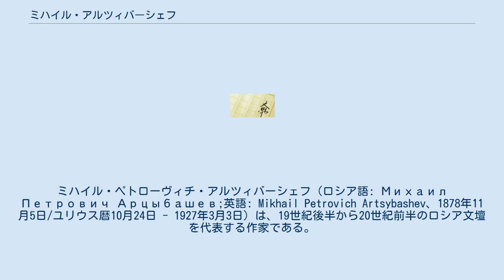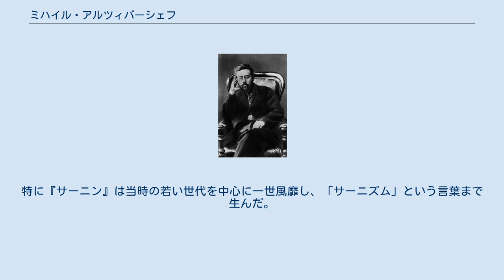ミハイル・アルツィバーシェフ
ミハイル・ペトローヴィチ・アルツィバーシェフ（ロシア語: Михаил Петрович Арцыбашев;英語: Mikhail Petrovich Artsybashev、1878年11月5日/ユリウス暦10月24日 - 1927年3月3日）は、19世紀後半から20世紀前半のロシア文壇を代表する作家である。
 1878年、ハリコフ州オフティルスキー郡ドブロスラヴォフカ(現ウクライナスームィ州ドブロスラヴォフカ)生まれ。
父は土地の小地主で官員を務めたことのある人物であった。
母はポーランド人で、結核によりミハイルが3歳の時に死去している。
オフティルカの学校で16歳まで教育を受け、1895～1897年までは官員を務めた。
その後1897～1898年にはハリコフ美術学校で学ぶ。
1898年にはアンナ・コブシュコと結婚する(息子のボリスが生まれるが、1900年には離婚した)。
 1898年にサンクトペテルブルクへ移り、フリーランスのジャーナリストとして活動するようになる。
 近代主義小説の代表的作品で、性欲賛美をした『サーニン』やその続編となる、自殺賛美をした『最後の一線』が有名である。
特に『サーニン』は当時の若い世代を中心に一世風靡し、「サーニズム」という言葉まで生んだ。
他に『ランデの死』、『人間の波』などの作品がある。